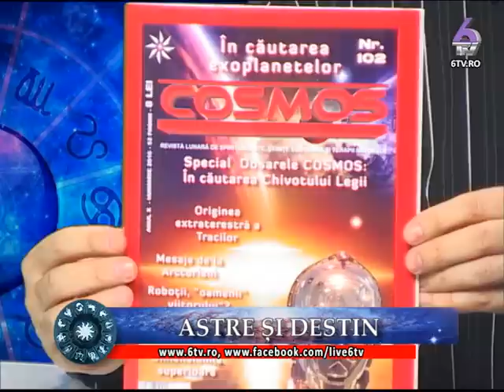ASTRE SI DESTIN 2016 01 28